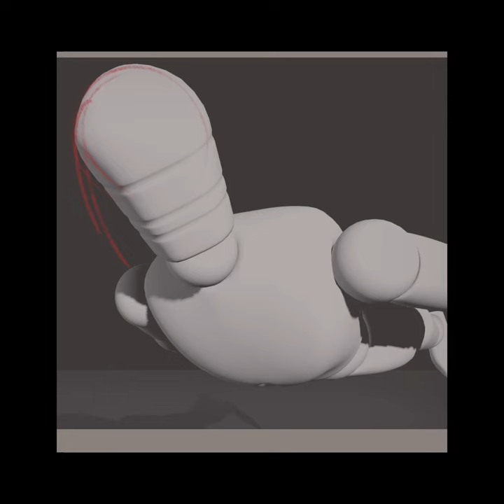Adam Warlock Timelapse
An Adam Warlock fan drawing I made in Artstudio Pro on iPad.

The only thing I know about why I drew it was that I wanted to sketch in my iPad and "Crazy on You" was playing in my playlists so it became a spur of the moment.